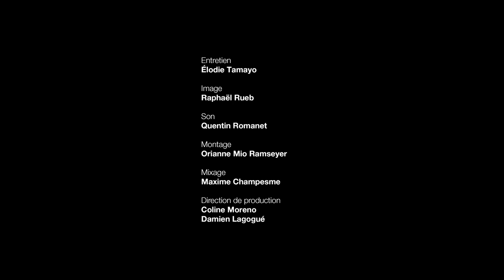Rebecca Zlotowski présente Lions Love (…and Lies) d'Agnès Varda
Rebecca Zlotowski présente Lions Love (…and Lies) d'Agnès Varda un film à voir en streaming sur LaCinetek

Rebecca Zlotowski a partagé sa liste de 50 films sur LaCinetek, découvrez-la sur le